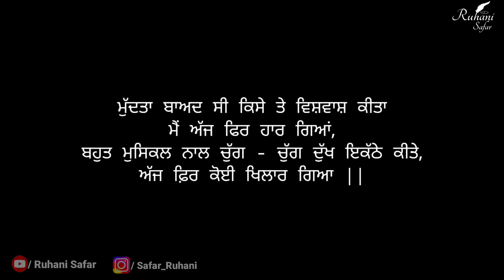ਦੁਖੀ ਰਹਿਣ ਵਾਲੇ ਇਹ ਗੱਲਾਂ ਸੁਣੋ, Ruhani Safar (Part #361), Best Life Lesson, Heart Touching Quotes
ਦੁਖੀ ਰਹਿਣ ਵਾਲੇ ਇਹ ਗੱਲਾਂ ਸੁਣੋ, Ruhani Safar (Part #361), Best Life Lesson, Heart Touching Quotes, Punjabi Shayari

Music Credit -

Keywords -

punjabi inspirational quotes
punjabi quotes
life lesson
heart touching quotes
punjabi inspirational
punjabi motivational
punjabi poetry
Shayari
punjbai shayari
punjabi Motivational